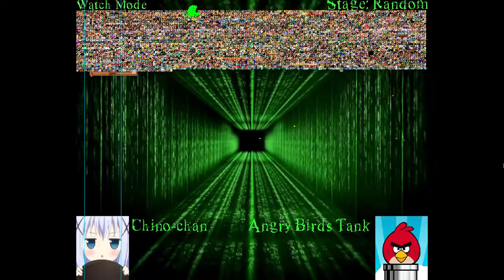Flame Mane RMB #150 - Chino-chan Vs Angry Birds Tank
These two are pretty spammy, so I thought this would work

Characters:
Chino-chan by sudara13
Angry Birds Tank by Manny Lingle